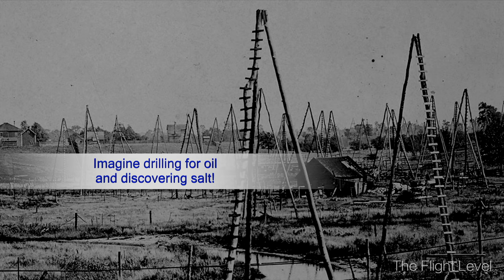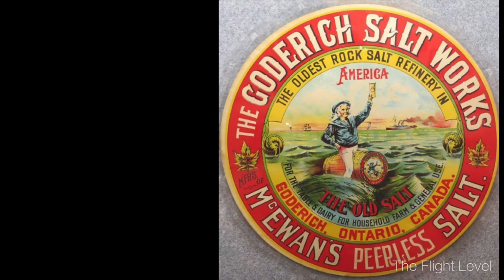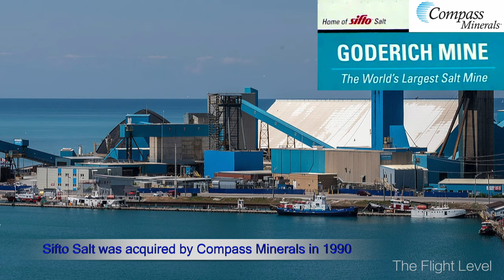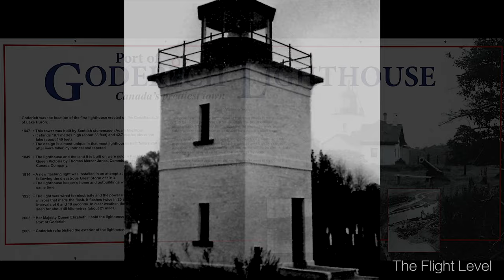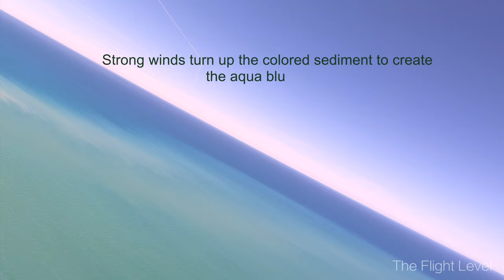The Largest Salt Mine in the World - History and In Flight Videography at Goderich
The largest underground salt mine in the world is located in Goderich Ontario, a small town with a population of about 8,000 people. I enjoy flying to the Goderich airport and I had always wondered about the significance of the large blue buildings located at the Goderich Harbour. My research uncovered incredible salt mine history. This video gives a short account of the history behind the SIFTO salt mine with some aerial flight video on a beautiful clear day.

Historical perspective 0:16
Landing at Goderich airport 3:53
Departure for aerial views 5:50
Over Lake Huron 6:40
Flying over the mine 7:20